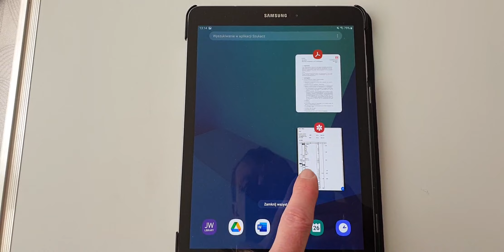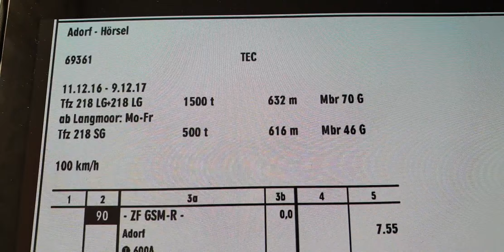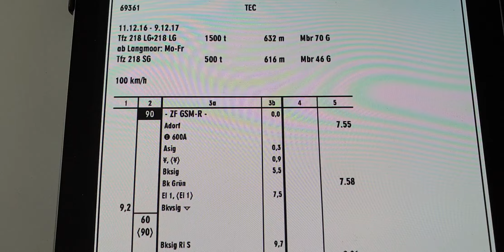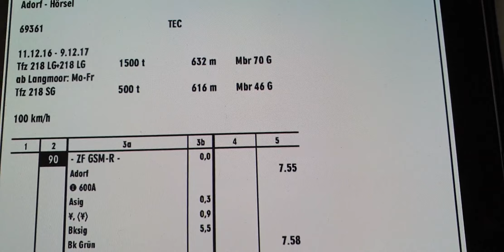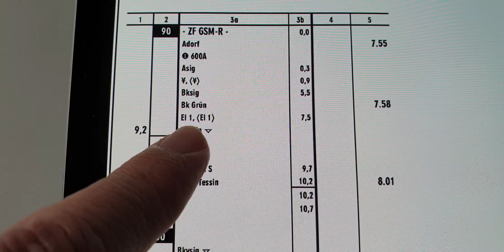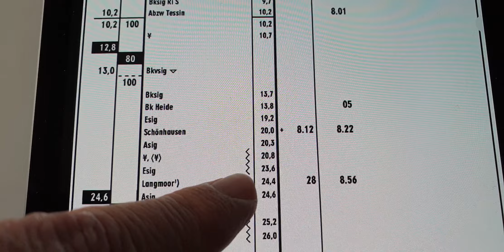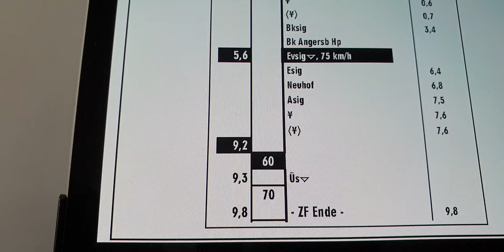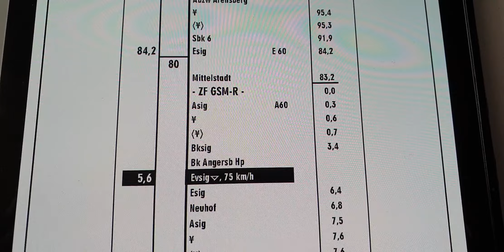Betriebsdienst Teil 3. Buchfahrplan. Niemiecki rozkład jazdy wytłumaczony po polsku.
oder